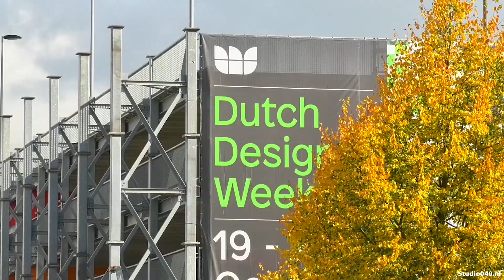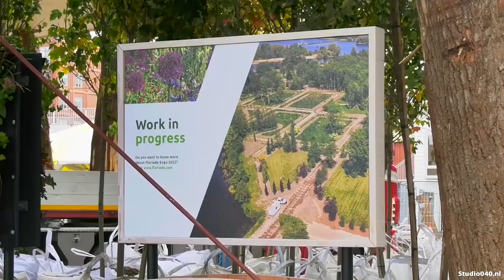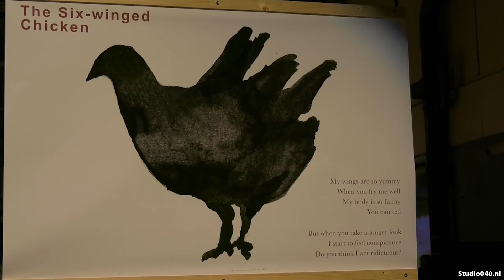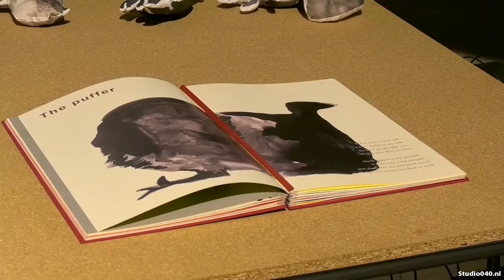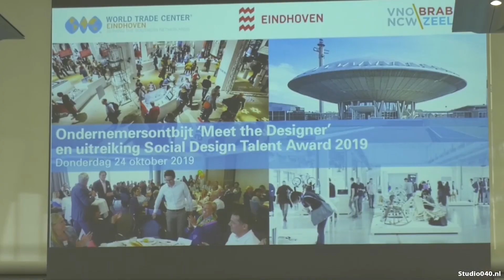Nog even nagenieten van de DDW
Het waren íets minder bezoekers dan vorig jaar, maar met 350.000 mensen was de Dutch Design Week nog steeds goed bezocht. We blikken terug op de week.